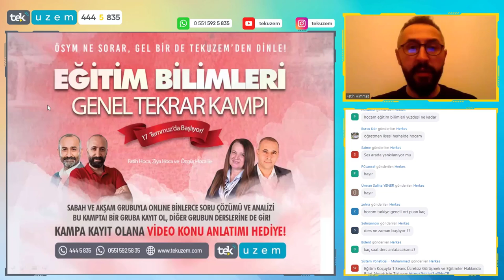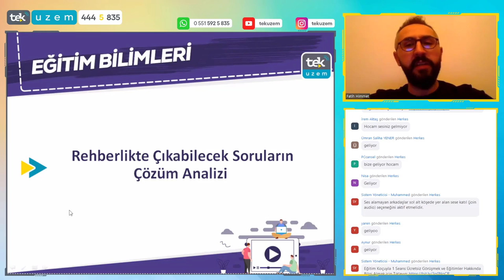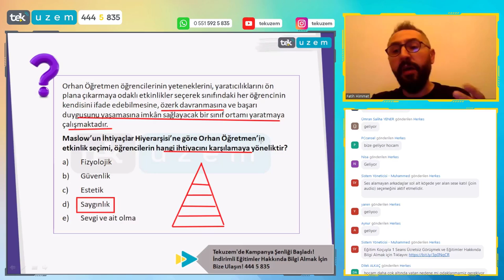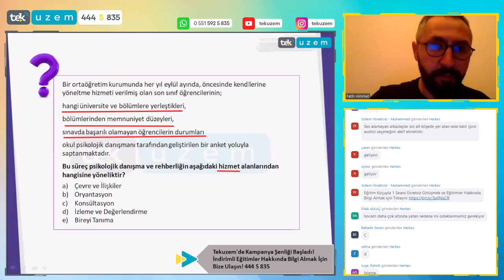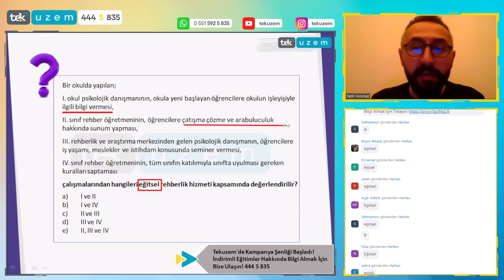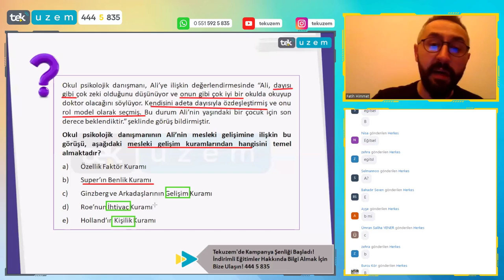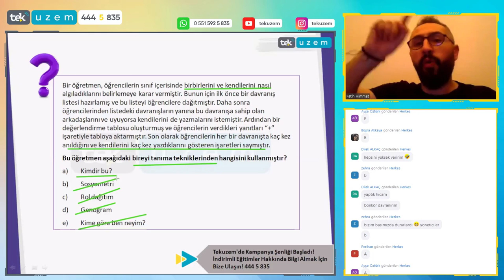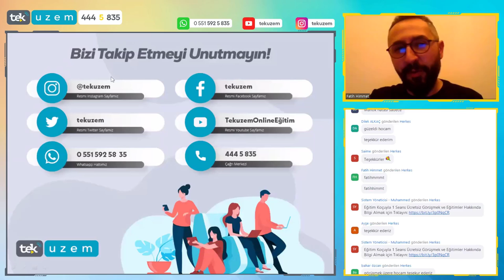EĞİTİM BİLİMLERİ / Rehberlik Dersinden Hangi Sorular Çıkabilir? /